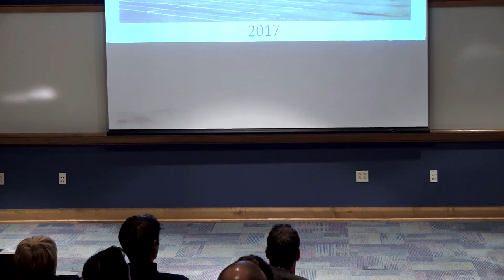Dan DiZio ’95 in first distinguished speaker event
The President’s Distinguished Entrepreneur Speaker Series began on April 4 featuring ESU alumnus and founder of Philly Pretzel Factory Dan DiZio ’95.